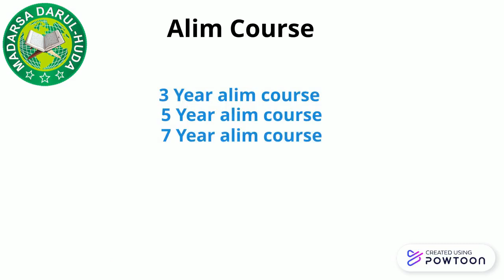Introduction video of Darul Huda Online Alim Course